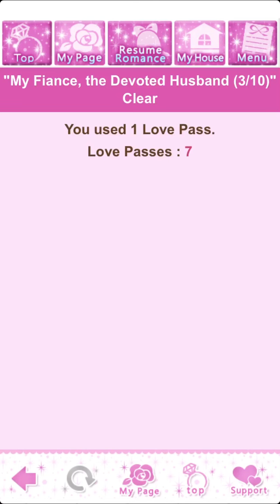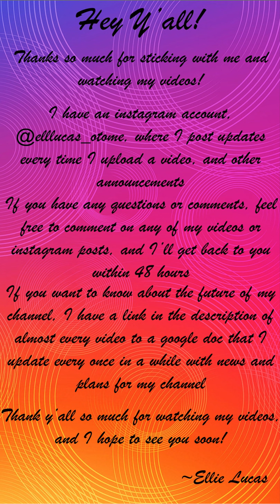MFW - Seaki S1E2.1 | My Fiance, The Devoted Husband